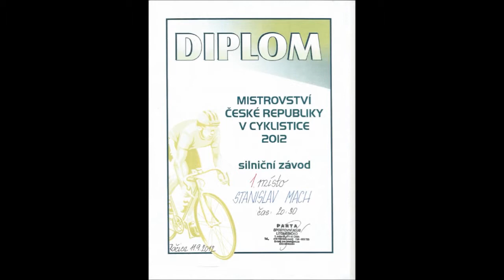Račice 11 12 9 2012 MČR v cyklistice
Účast žáků Mateřské školy, Základní školy a Praktické školy, Trutnov na 15. ročníku MČR v silniční cyklistice, Račice 11. a 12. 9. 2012. Pro naši školu získal Stanislav Mach titul "Mistr české republiky" v kategorii žáci B, v silničním závodě na 10km.